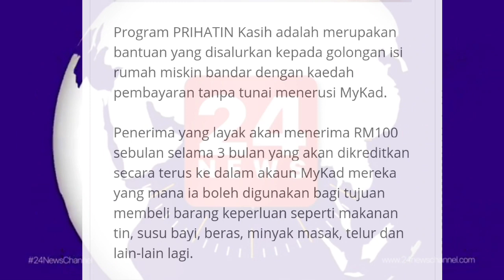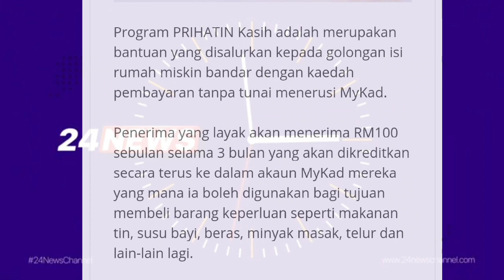PROGRAM BANTUAN BAHARU RM100 UNTUK SEMUA RAKYAT MALAYSIA YANG LAYAK !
BANTUAN BARANGAN DAPUR RM300